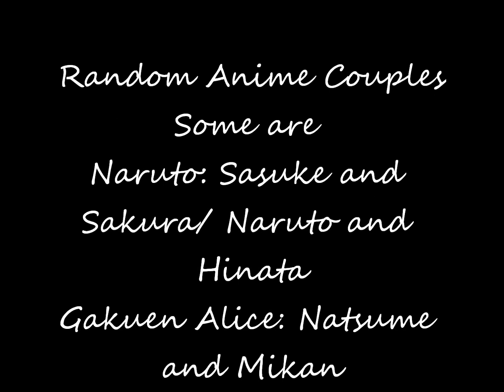Anime Couples ~Stranger~